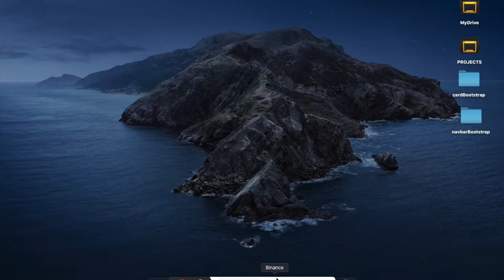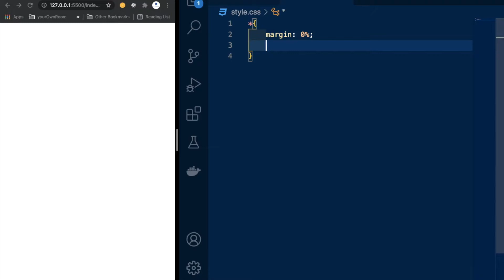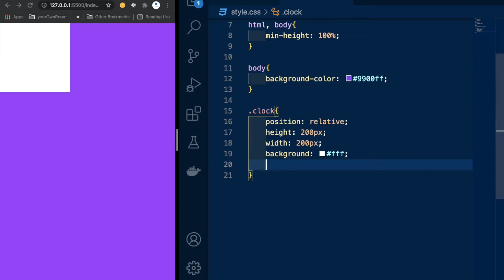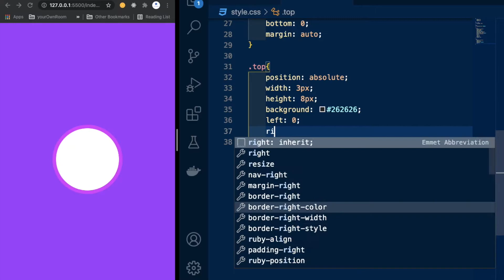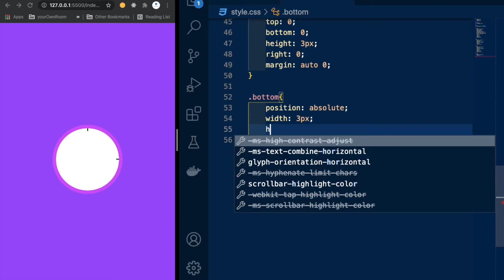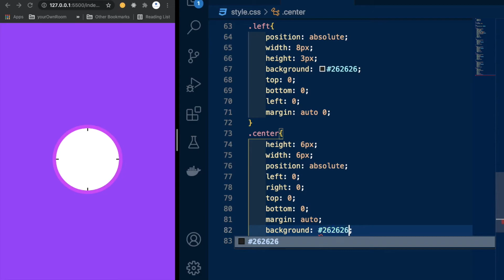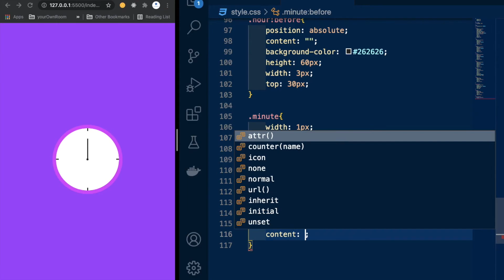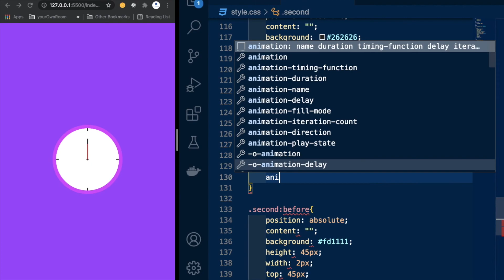Clock using HTML CSS & JS!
In this video we’ll learn how to make CLOCK ANIMATION  with Html Css WITHOUT JAVASCRIPT .

Our channel is about website design . We cover lots of cool stuff such as custom header, advance css use and scss .

Related Search:
analog clock using html css and javascript,
analog clock project html5 tutorial in hindi ,
analog clock project html css and javascript tutorial hindi ,
how to make animation analog clock in html and css tutorial hindi,
create analog clock using javascript ,
how to create analog clock in html